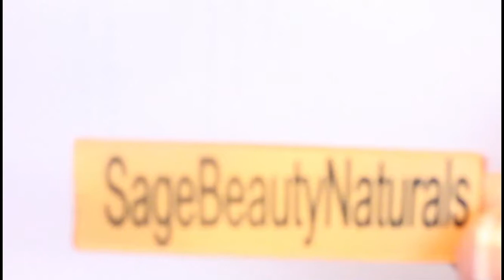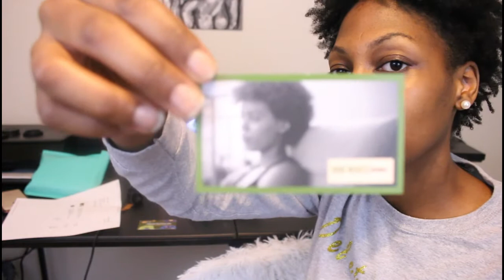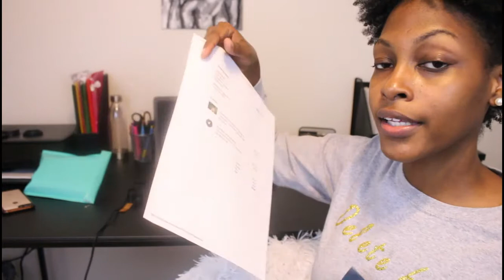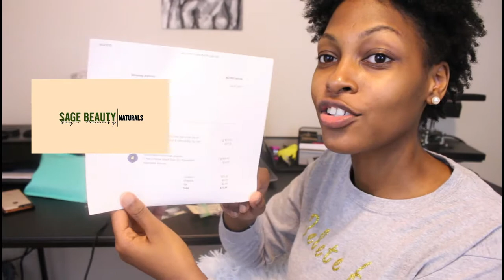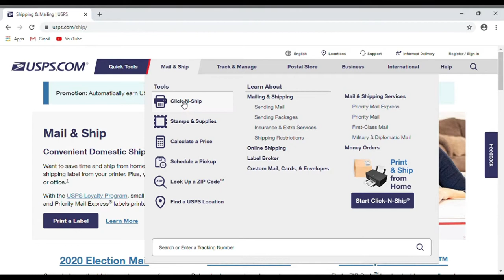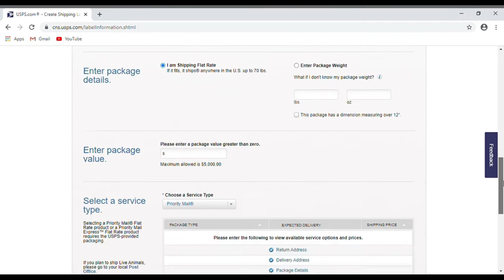How To Package & Ship Orders With USPS | Steps To Starting A Business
Hey loves, In today's video I am showing you guy how I package my orders and ship them through USPS.  As I mentioned in the video, sales have been slow for me this month and unfortunately that is the reality of running any business.  There will be down times and slow times, but that just gives you time to revamp, revise, and re-strategize your plan so that when business picks back up you will be prepared!

Direct links for today's video:

6x10 poly bubble mailers
12x15.5 poly mailers
4 oz. Amber glass Dropper Bottles
Applicator Bottles

What I forgot to mention in today’s video is that Big Cartel does allow you to mark your order as shipped and enter the tracking number manually, and you have the choice of letting Big Cartel notify your customer automatically (by email) that their order has shipped and it will give them their tracking information as well!

Experiencing hair loss? Unhealthy hair issues? Or have thin/fine natural hair?

I have experienced all of those too and for that reason, I have decided to create a brand/hair care business that will support, guide, and keep us encouraged along our journeys to healthier hair.